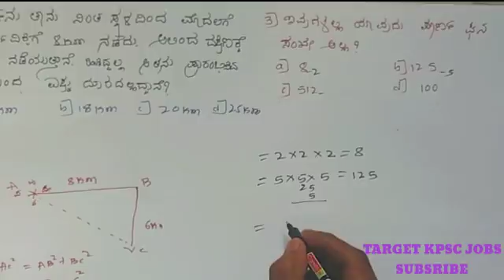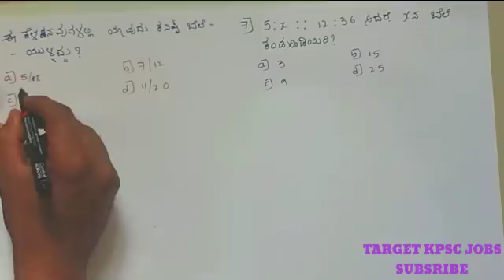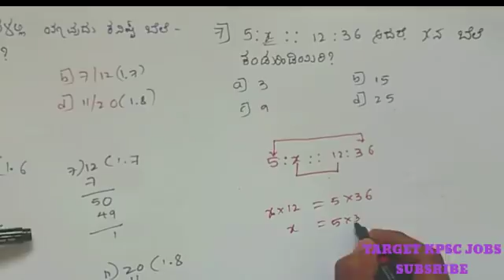WARDEE EXAM // MENTAL ABILITY QUESTIONS IN KANNADA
Sorry friends video ದಲ್ಲಿ 6:20mnt TO 9:10mnt ವರೆಗೆ sound ಜಾಸ್ತಿ ಆಗಿದೆ.

And
1 question
-3=-9(-&-=+)
12
so answer is 12 friends.